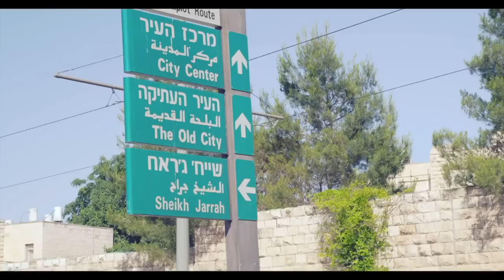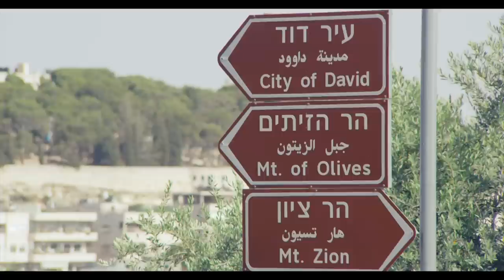Down Days: Jerusalem: 3 Surfers In The Holy Land | S2E2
The brothers head inland towards the “Holy City” of Jerusalem. They explore the Muslim, Jewish, Christian and Armenian quarters of The Old City, see the Temple Mount, Western Wall and meet up with a quirky archeologist who calls himself “Danny The Digger” who takes them for a walk along the Via Dolorosa and explores the layers of history in this iconic city.